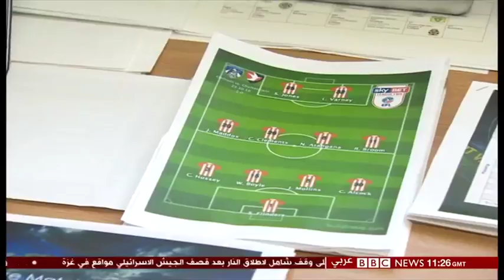BBC Arabic Report on Stevenage FC's Dino Maamria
BBC Arabic spent some time at the Stevenage First Team Training Ground to talk with and about the EFL's first Arab, Muslim or African Manager, Dino Maamria.